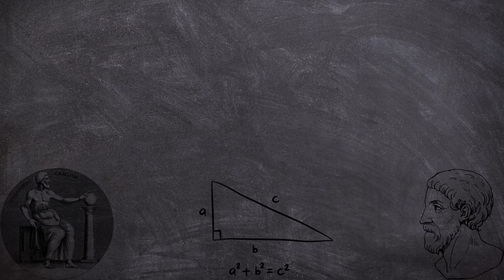Miroslav Penchev - Pythagorean | 2022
Guitar: Squier Bullet Strat HSS BSB
Effects & Drums: Zoom G1X Four (2019)
Sound: JBL GO 2 (Bluetooth Speaker)
Camera: Canon EOS T7i (a.k.a. 800D)